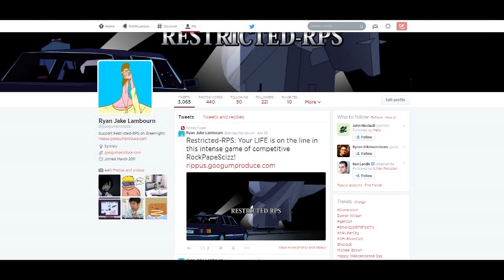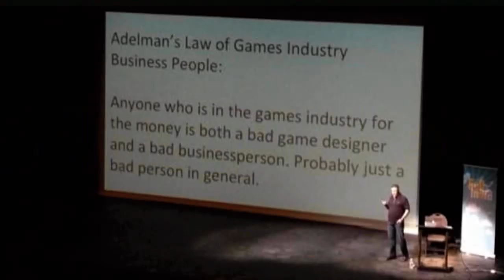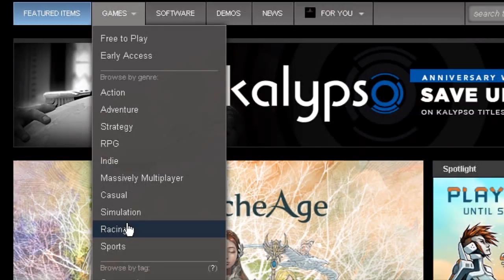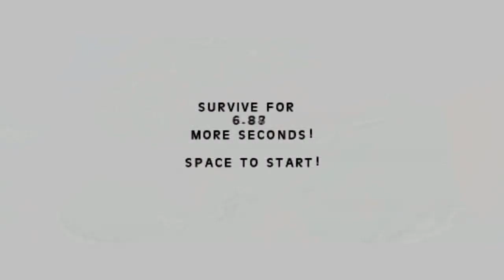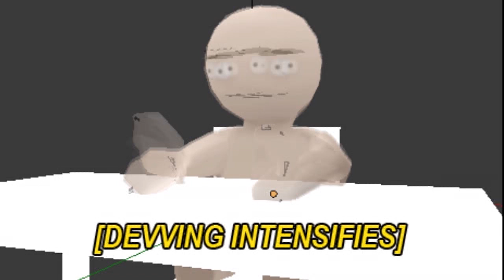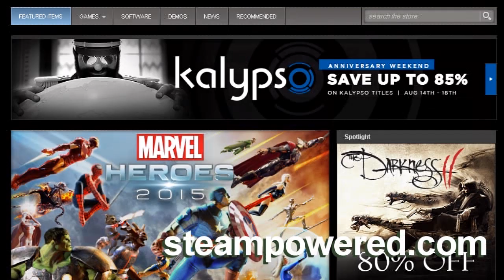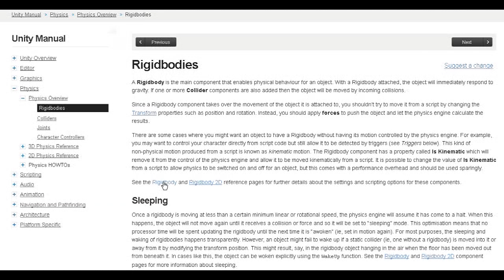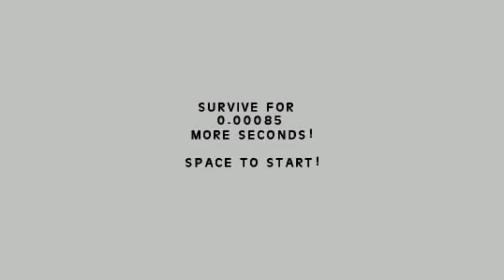YESDEV[0] = An Introduction to How Make Game Development for Beginner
Sum real G advice for those looking to get into game development starting with the most basic of the basic... WHY EVEN?
Followed of course by HOW EVEN? and continuing into the future this series will even discuss WHAT EVEN? and the more advanced HOW EVEN CAN?